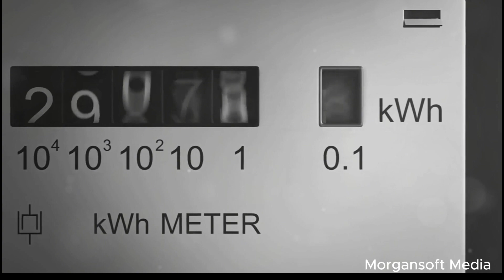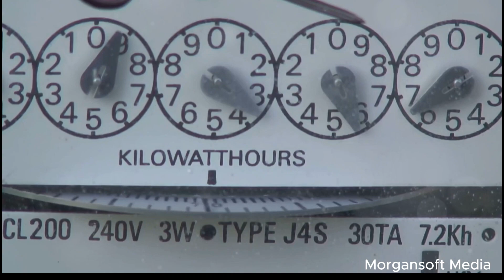Is a DIY Solar panel install right for your home?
Considering a DIY solar panel install for your home? In this video, we explore whether it's the right choice for you. Discover the benefits of green tech, energy efficiency, and renewable energy through solar panels. Learn how to achieve energy savings and sustainable living by harnessing solar power. Watch as we guide you through the process of a solar installation and discuss the advantages of renewable power for your homestead. If you're looking to make a positive impact on the environment and your wallet, this video is for you!